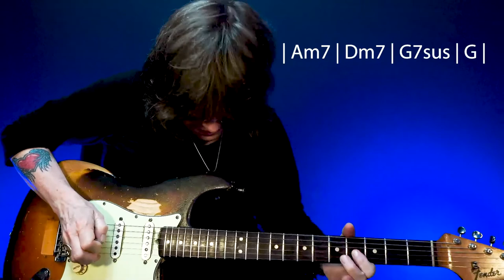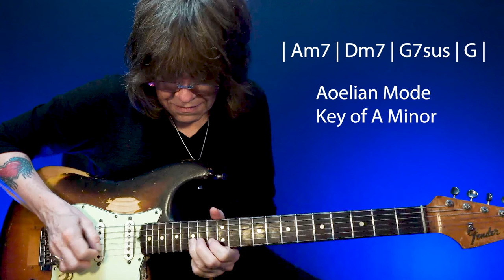LET'S JAM!!! Laid Back Groove Backing Track (A Aeolian Mode)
In this video, you will an an opportunity to jam to a backing track that is a laid back groove, in the key of A minor.  The chords are Am7, Dm7, Gsus7, G, and the Aeolian Mode is used to solo.  This video is part of my "Modes Made Easy" series-- 5 + 2 = Freedom.  When you take the 5 notes of the pentatonic scale and add two motes of the minor mode...ie,  you expand your ability to play with greater freedom and create more melodic solos!  Enjoy!

00:00 Intro
00:17 Rhythm Guitar
00:42 Guitar Solo - Aeolian Mode in the Key of A
02:30 Extended Play Backing Track - Let's Jam!!!

Kelly Richey is not only an award-winning blues musician, poet/songwriter, and guitar teacher; she is also a life coach, spiritual director, and inspirational speaker. She has made and continues to make her mark on the world through Music & The Healing Arts.

MY STORY
Kelly Richey is one of the hardest-working independent musicians in the music industry today. A blues rocker and veteran guitar-slinger described as “Stevie Ray Vaughan trapped in a woman’s body, with Janis Joplin screaming to get out.” Kelly is a guitar teacher with over 30 years of teaching experience and has taught over 1,000 guitar students to play from all over the world. As a songwriter and recording artist, Kelly has released 16 CDs. Fronting her band, she has played over 4,000 shows and logged a mind-boggling 1 million road miles, throughout the USA, Canada, Europe, and Australia. Discover the power of Kelly Richey’s music, read her story, or book a one-on-one session with her today.

GUITAR LESSONS
TrueFire Online Guitar Instructor & Private One-on-One Guitar Lessons Online, In-Person and via Skype.

Learn from the best! In addition to her reputation as a touring musician and recording artist, Kelly Richey has over 30 years of teaching experience. A warm, outgoing and dynamic guitar instructor with a unique and carefully crafted teaching style all her own, Kelly Richey is committed to building a connection with all her students no matter what their skill level or background may be. Kelly delivers expert instruction tailored to meet the needs of her individual students so that they can achieve their full potential.

LIVE PERFORMANCE
Kelly frequently draws comparisons to guitar icons from Stevie Ray to Jimi Hendrix. Throughout her career, Richey has shared the stage with legends like Lonnie Mack and Albert King and has opened for Joe Cocker, Lita Ford, Johnny Winter, Edgar Winter, Walter Trout, Little Feat, Foghat, REO Speedwagon, George Thorogood, Average White Band, Robben Ford, Warren Zevon, and James Brown.  From Blues-Rock Power Trio to High Energy Power Duo, in 2018, The Spear Shakers, featuring Kelly Richey on lead guitar and vocals and Sherri McGee on the drums, was born. The raw power, electrifying force, and psychedelic sound of these two stars form a new constellation. Two words can be used to sum up these women: Bad-Ass!

Life Coach, Spiritual Director, Certified Writing Facilitator
Guitar Instructor, Recording Artist, Performer